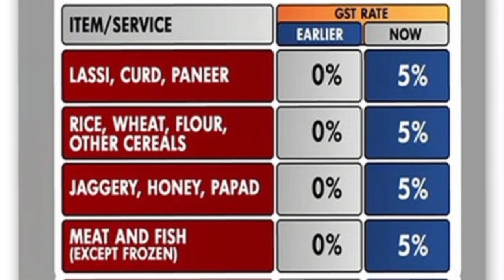BJP & Andhbhakt roast | Bundelkhand Expressway | Draupadi Murmu | Inflation | Modi | GST on goods.